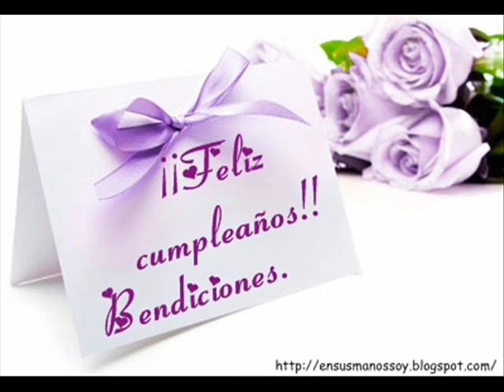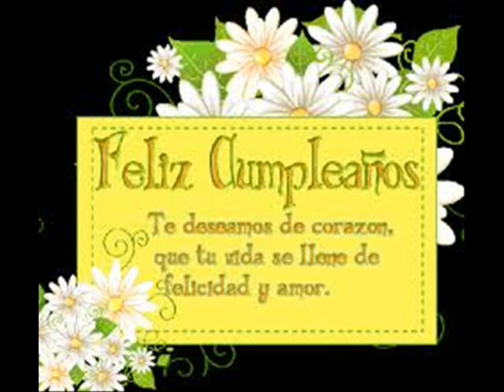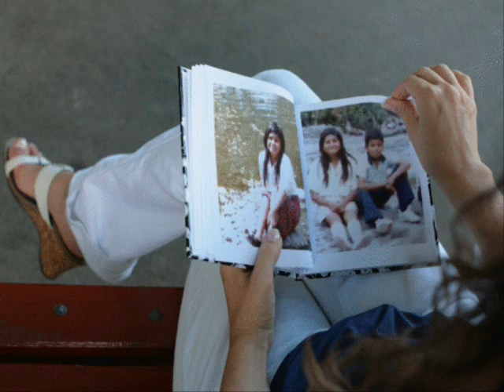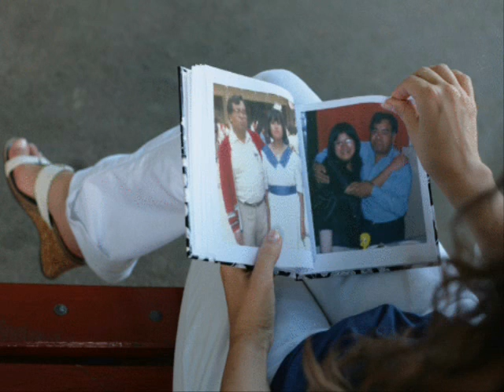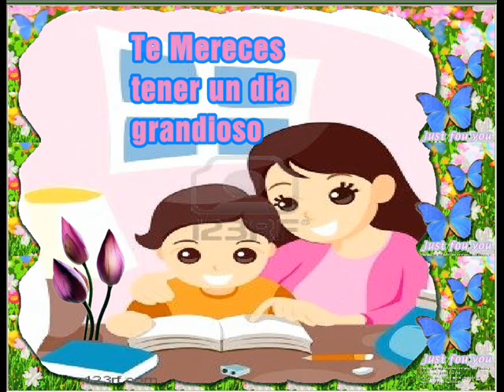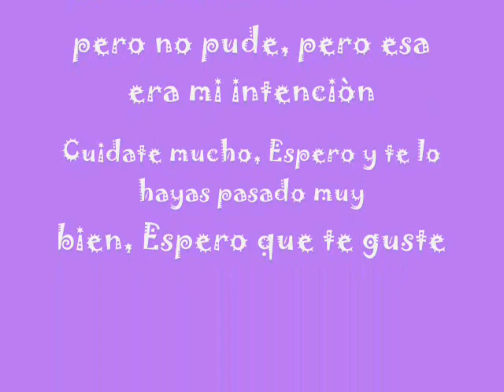Dobles Felicitaciones Prima Elizabeth.wmv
Para mi Prima Elizabeth Santiesteban , que cumple años este 10 de Mayo y ademàs tiene la dicha de ser Mamà, ella si que fue el regalo de su mamà, nunca olvides que te queremos y hogala y nos podamos tratar mas

las canciones son :
1.- Popurri de las Mañanitas Pedro Fernandez
2.- Elizabeth Nino Bravo
3,. Asì son ellas Nicho Hinojosa